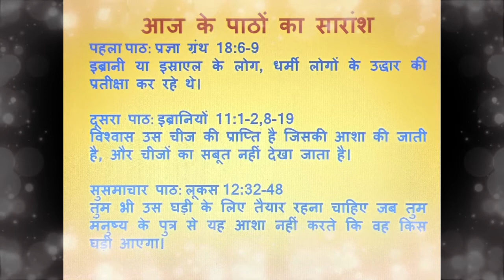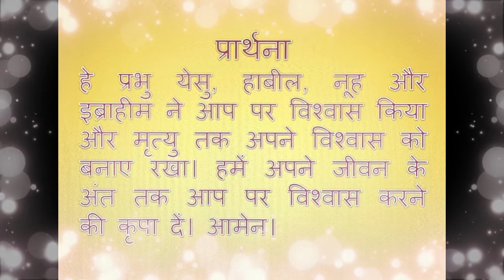PHILO GE GAMLE NGE || Prabhu Ka Vachan in Nyishi || Taku Stephen || Nyishi Series 47 || 7th Aug '22